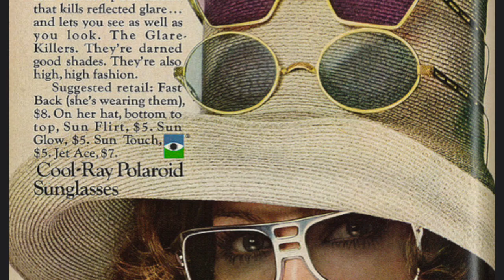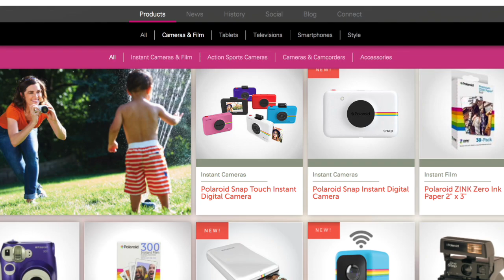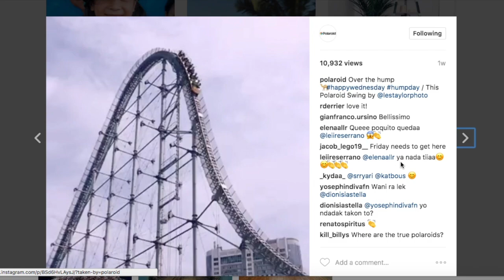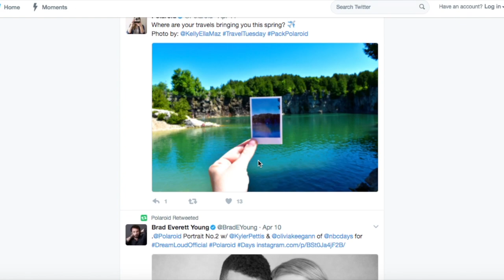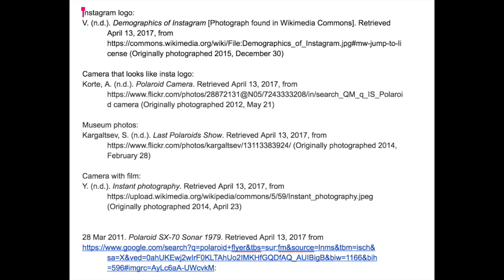JMS210 Case Study: Polaroid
A case study on the brand Polaroid using only Creative Commons sources or self-made/recorded sources.